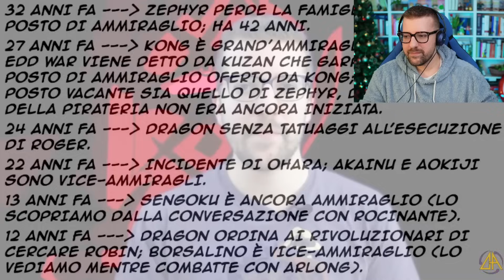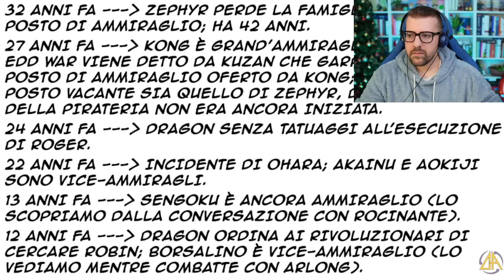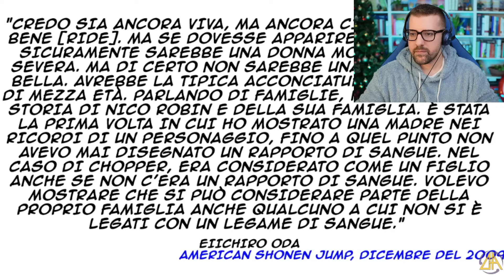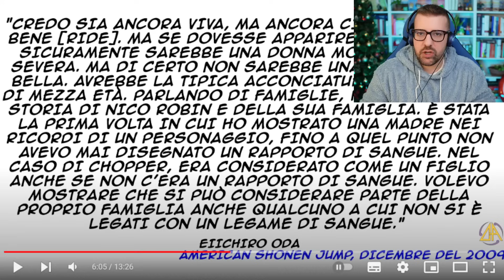DRAGON - React Potere, Passato, Madre di Luffy e Rivoluzionari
⬇️⬇️APRIMI, SONO L'INFOBOX⬇️⬇️

Cari compagni di avventura, parlare del possibile passato di Dragon e dei suoi attuali poteri. D'altronde è un possessore della D e, attualmente, è ritenuto il nemico numero uno del Governo

🎁 Whishlist libri ➜